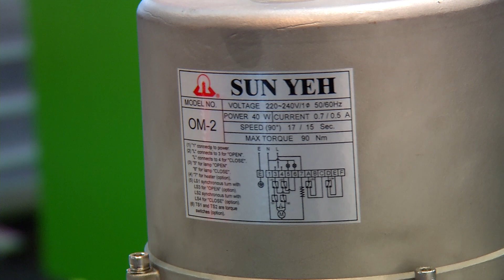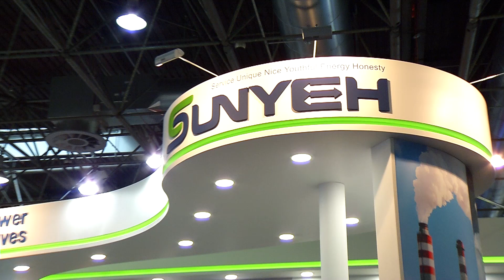ValveWorldExpo 2018 - Power Valves EN